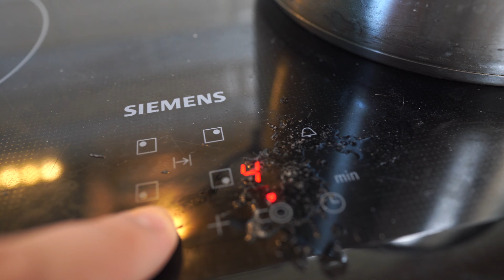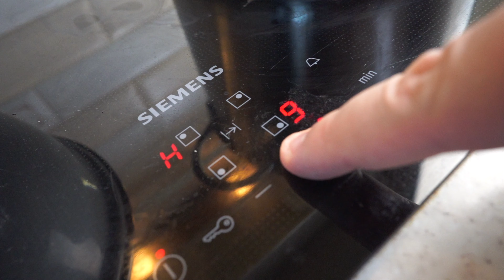Щавелевый суп. Жена привезла откуда-то щавель и вот, что получилось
Я не большой любитель супов, но этот суп стоит в моем рейтинге в первой тройке.

Ингредиенты:
◼Щавель - чем больше, тем лучше. Граммов 200-300
◼Вода - 2,5-3 литра
◼Говядина для бульона - 700-800 граммов
◼Морковь - 1.5 штуки
◼Лук - 2 небольшие
◼Картошка - 5 штук
◼Перец горошек (не душистый) - 8 штучек
◼Яйца внутрь - 4 штуки
◼Яйца для подачи - сколько хотите
◼Чеснок - 2 зубчика
◼Сахар - 1/2 ст.ложки
◼Соль - 1 ч.ложка на литр (у нас 3 ч.ложки). Но ориентируйтесь на свой вкус
◼Сушеный укроп - 1 ст.ложка